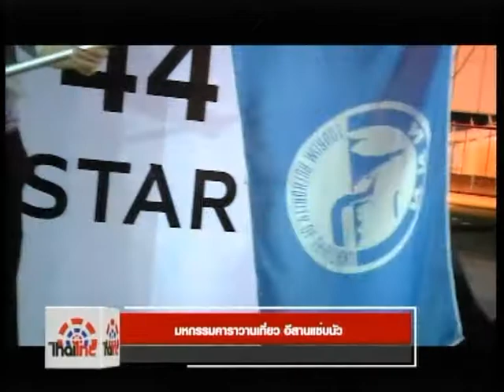มหกรรมคาราวานท่องเที่ยวอีสานแซ่บนัว ข่าวไทยไทย รายการด้นสยาม 12/3/61